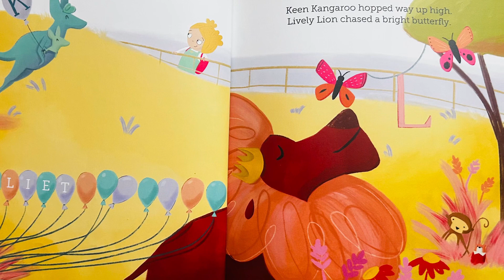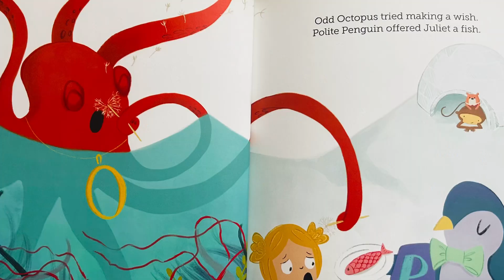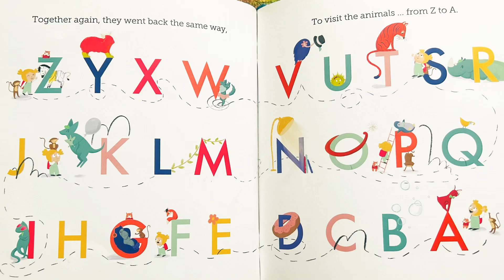JULIET'S TRIP to the ALPHABET ZOO |by SuAnn Kiser • illustrated by Fia Kilbourn | read by Heather R.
This book was made especially for Juliet
Wishing You a Lifetime Full of Imagination and
Adventure!
Love Mommy
2018

Want your own stories made just for you?
Check out some other fun personalized storybooks